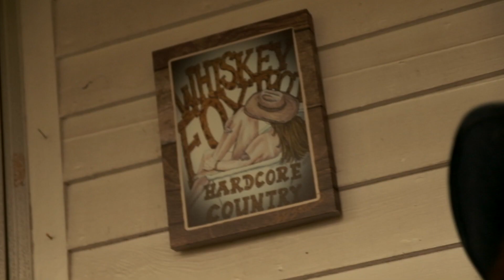Whiskey Foxtrot - "Breeze"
Music video for "Breeze" by Whiskey Foxtrot